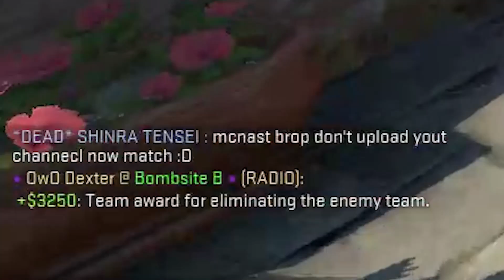CS:GO with the Boys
Best day to crack open a cold one w/ the boys.

▼ FOLLOW ME ▼

▼ THIS WEEKS FAN ART CREATED BY ▼

▼ MUSIC USED ▼